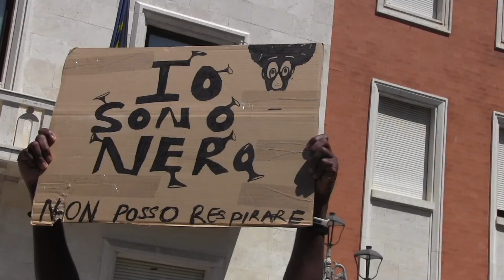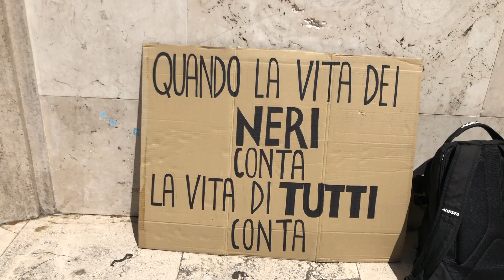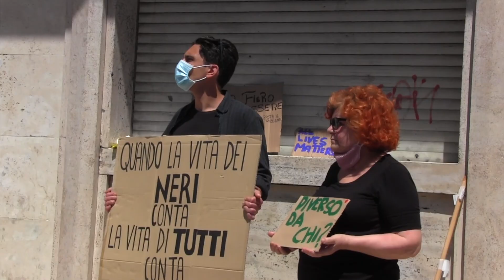Crotone, Manifestazione contro ogni forma di razzismo 13 giugno 2020